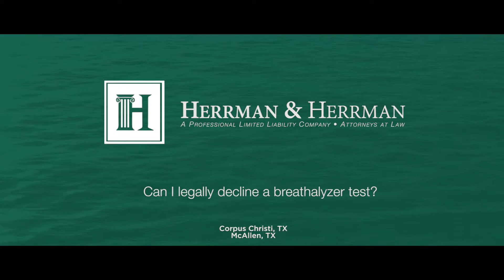Can I Legally Decline a Breathalyzer Test?